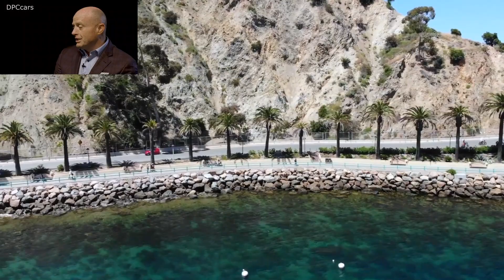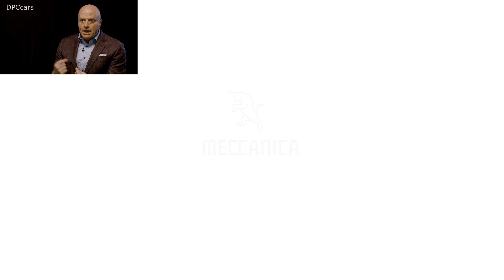Three Wheeled Electric Solo EV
You don’t have to give up performance when you give up gas. Zero to 60 in 8 seconds. Top speed of 80 MPH. Your Solo accelerates your commute while reducing your environmental footprint. Sustainability has never looked—or felt—better.

Three hours to a full charge. All the best parking spots. Your Solo is powered by a 17.3 kWh lithium ion battery and compatible with universal charging stations everywhere.

M. Paul, Rivera, CEO of Canada’s ElectraMeccanica sits down with Auto Futures to discuss the brand’s three-wheeled, zero-emission ‘Solo’ EV that’s aimed squarely at the commuter market.

He also highlights the influence of Elon Musk and Tesla, the importance of creating a holistic solution to personal mobility and revolutionising the commuter space.